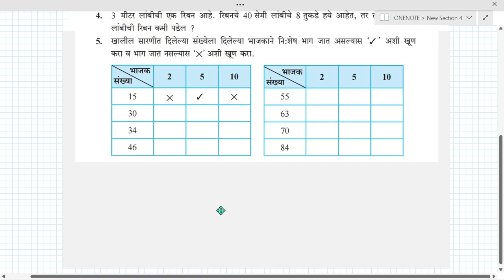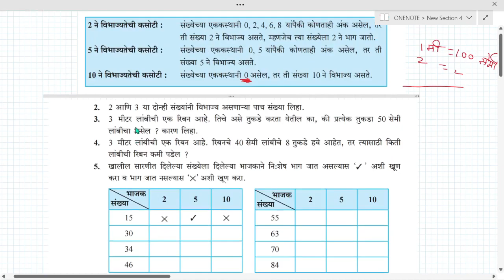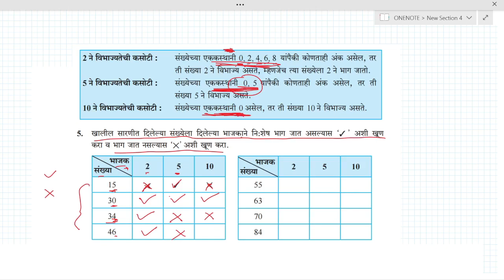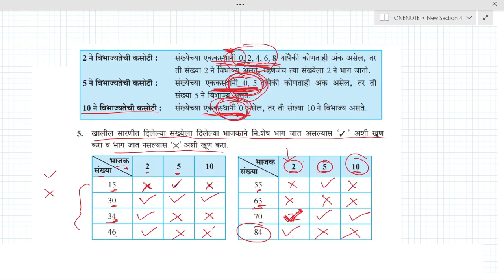उदाहरण संग्रह 33 इयत्ता पाचवी | 8 विभाज्य आणि विभाजता | udaharan sangrah 33 iyatta 5 vi | 5 vi ganit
Topic Covered :
1) इयत्ता पाचवी गणित विभाज्य आणि विभाजता
2) विभाज्य आणि विभाजता
3) विभाज्य आणि विभाजक पाचवी गणित
4) विभाज्य आणि विभाजक पाचवी गणित
5) विभाज्य आणि विभाजक उदाहरण संग्रह 33
6) 8 विभाज्य आणि विभाजक
7) पाचवी गणित उदाहरण संग्रह 33
8) iyatta pachavi ganit udaharan sangrah 33
9) paanchvi ganit udaharan sagrah 33
10) paanchvi ganit abhyas
11) paanchvi ganit pustak
12) iyatta 5 vi ganit udaharan sangrah 33
13) iyatta 5 vi ganit swadhyay
14) udaharan sangrah 33 va
15) varg 5 va udaharan sangrah 33 va
16) dhada 8 va ganit iyatta pachavi
17) 5 vi ganit cha udaharan sangrah 33